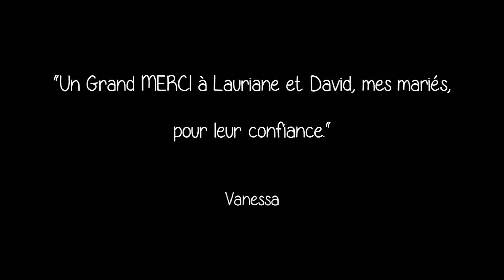Vin d'Honneur Mariage avec Chanteuse - Var PACA 83 06 04 84 13 Monaco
DOCK OF THE BAY / LA BOHEME GIPSY - Vin d'honneur original d'un mariage dans le Var ( 83 ) avec Chanteuse professionnelle en Live - Domaine de Floraison en Foret -
Cocktail de mariage , vernissage , inauguration , Anniversaire , chanteuse , séminaire , salon professionnel , soirée d'entreprise , Marseille , St Tropez , Cannes , Monaco , Toulon , Le Lavandou , Grimaud , Fayence , Nice , St Laurent du Var Chanteuse & Musicien